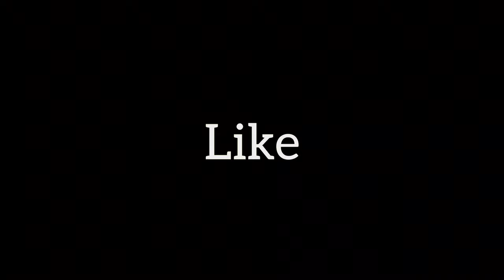Home Tour 🏡 || মোৰ মৰমৰ ঘৰ ❤️ || Home Tour of Assam Type House || অসমীয়া vlogs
Hey all,
This is my YouTube vlog.

See ya!!

house in india
house in Assam
Assam Type House
how to make a House
best Home design
best Home Tour
beautiful house in Assam